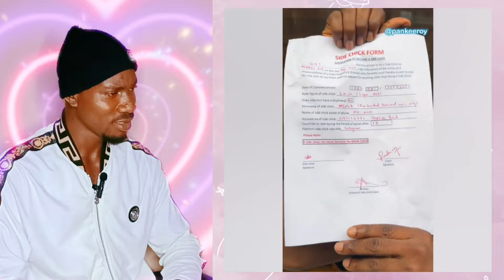Sabinus - The Rich Inlaw Ft Nasty Blaq Comedy x Sydiwundu |Lamba |Wasiu